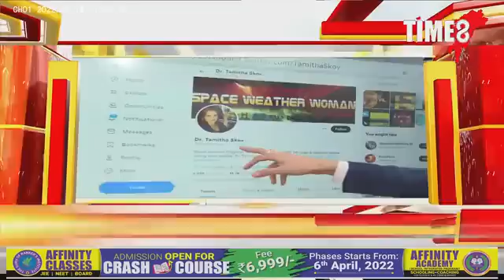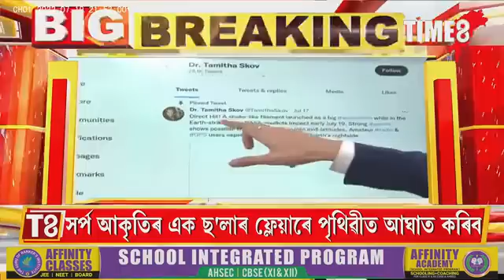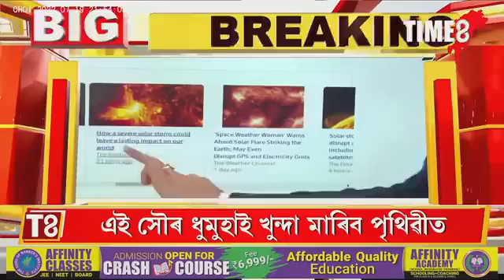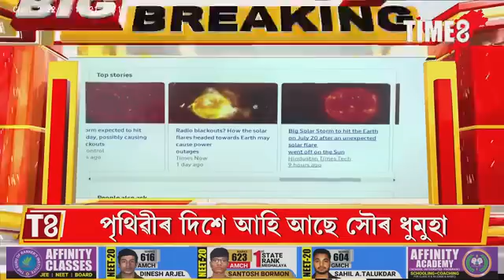পৃথিৱীৰ দিশে আহি আছে সৌৰ ধুমুহা।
পৃথিৱীৰ দিশে আহি আছে সৌৰ ধুমুহা। এই সৌৰ ধুমুহাৰ ফলত বিৰূপ প্ৰভাৱ পৰিছে GPS আৰু ৰেডিঅ' ছিগনেলৰ ওপৰত।